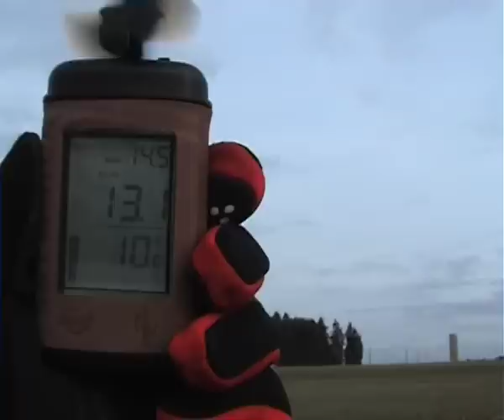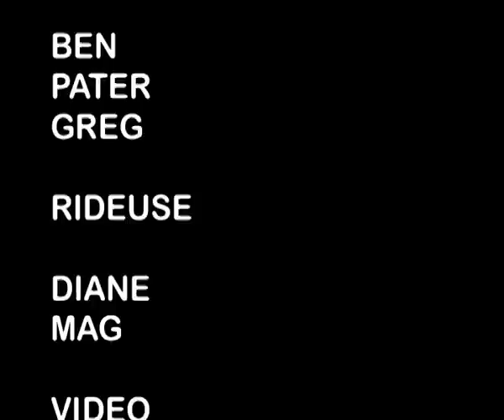champdray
kite mountainboard